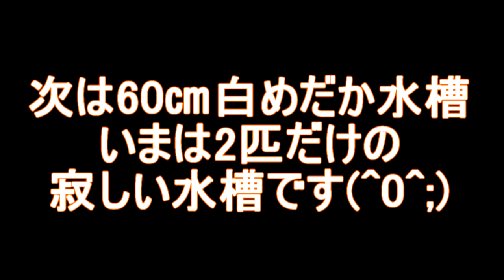自宅熱帯魚水槽と白メダカ水槽のフィルター交換＆水替え